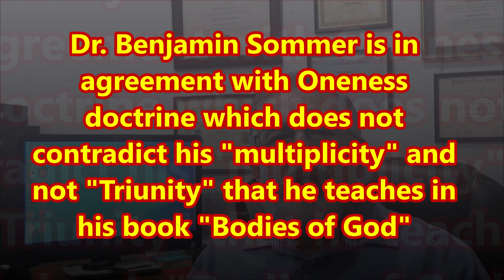Dr. Benjamin Sommer agrees with Oneness Theology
This is a shocker to most Trinitarians who cite Dr. Sommer to defend the Trinity doctrine. The truth is that when Dr. Sommer defines the trinity, he is actually defining Oneness doctrine.